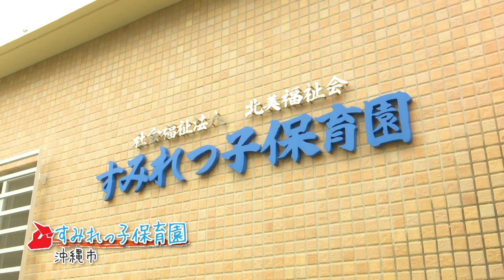ワイドーチャレンジ！その②（全12話）トントン紙相撲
闘牛戦士ワイドー チャレンジ　　②トントン紙相撲

沖縄市のすみれっ子保育園にやってきました。ワイドー （勢矢）と子ども達がトントン紙相撲で対決！！
好きな色をぬって自分だけの闘牛力士を作ります。完成したいよいよ対戦開始。はっけよいのこった〜。どっちが強いのかな？
最後はみんなで仲良くワイドー ダンスだ！！

出演者：闘牛戦士ワイドー （勢矢）/小橋川建
　　　　伊波大志（闘牛実況アナウンサー）

闘牛戦士ワイドー公式オンラインショップ